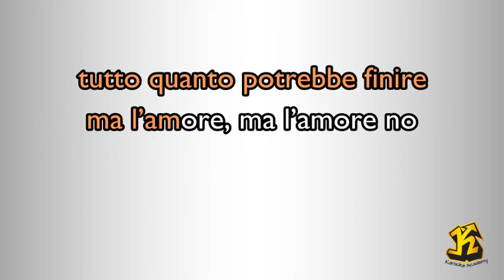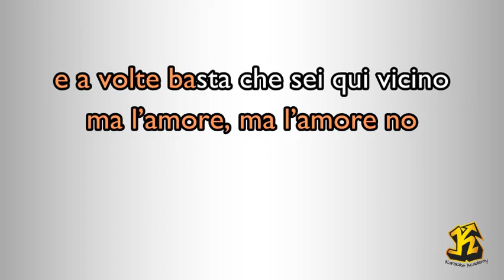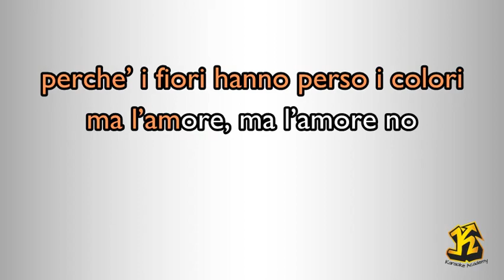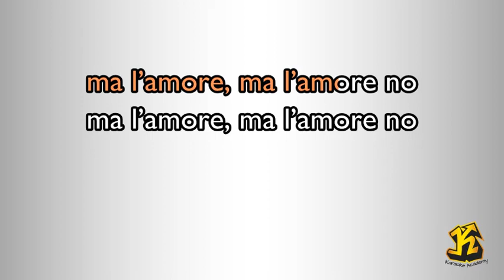Arisa - Malamorenò (Versione Karaoke Academy Italia)